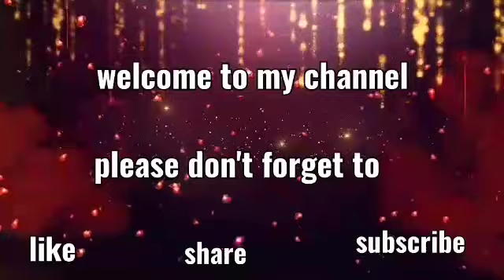How they catch a fish?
How they catch a fish?we will see how?